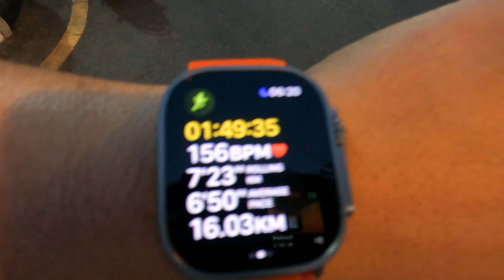สำเร็จ! Bangsaen21 2022 บางแสน21 ทำ New PB ระยะฮาร์ฟมาราธอน ในวันที่อากาศเป็นใจ - My VLOG EP.68